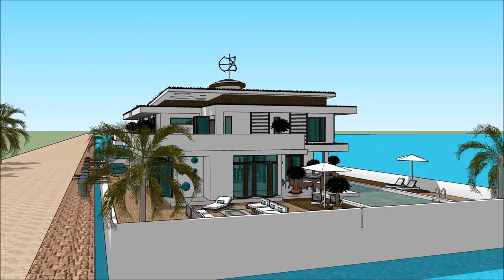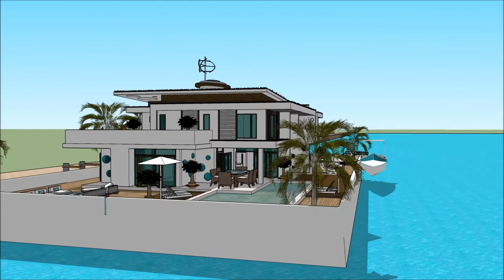Haus planen google sketchup luxus extrem Waasserhaus luxus leben immobilie malaga architektur with a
The floating house villa houseboatzania launching an innovative high-end luxury yacht floating house villa mansion home design potentially as a display of exhibition of the Haus planen google sketchup luxus extrem Waasserhaus luxus leben immobilie malaga architektur with a.

The collection of the Floating house villa houseboatzania concept of Haus planen google sketchup luxus extrem Waasserhaus luxus leben immobilie malaga architektur with a consists of high luxury and architectural art pieces in minimalism combined with living on the waterfront of the harbour.

The floating house villa mansion yacht design has the basis to sustain living with high standards and contemporary structural design - Haus planen google sketchup luxus extrem Waasserhaus luxus leben immobilie malaga architektur with a with numerous of prospects for excessive living and
celebrating the desire of life worldwide: